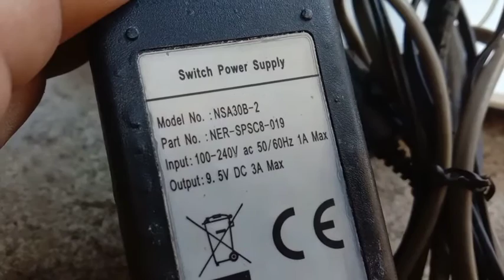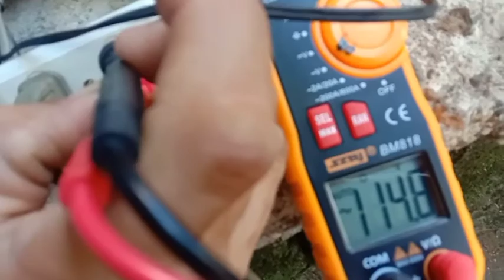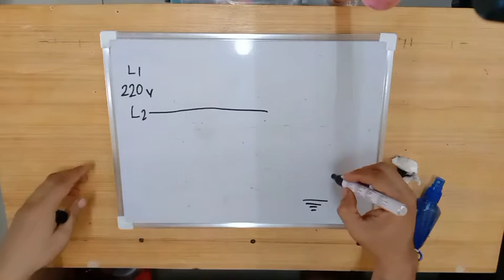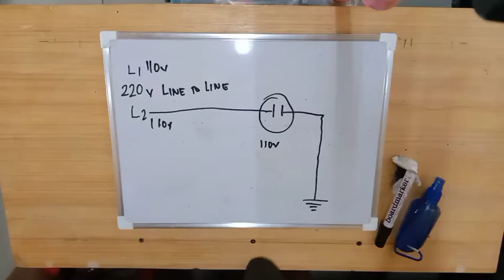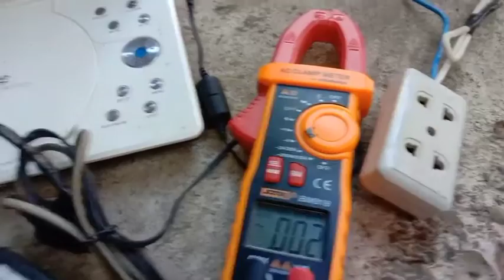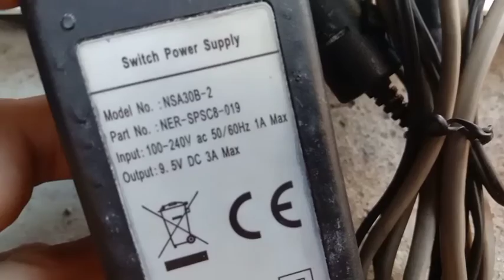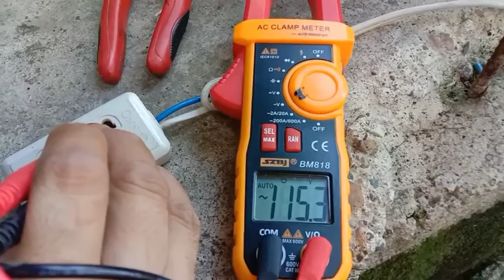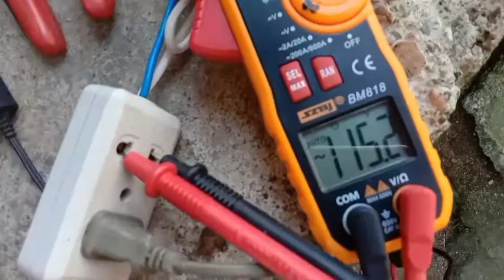PAANO GUMAWA 110 VOLTS GALING SA 220 VOLTS [with English CC] | Rey electrical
220 volts to 110 volts actual wiring

-- English Subtitles are now available! Just click the CC icon to see --

Get updated with what Rey electrical does √